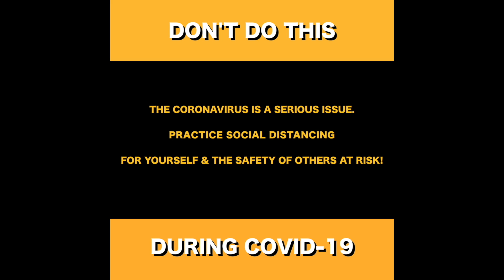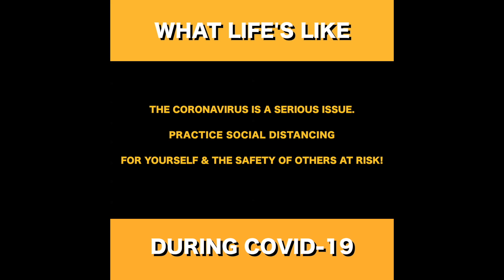Coronavirus TikTok Videos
Follow Ray Roman on Instagram, Snapchat, and Twitter @RaymondRoman